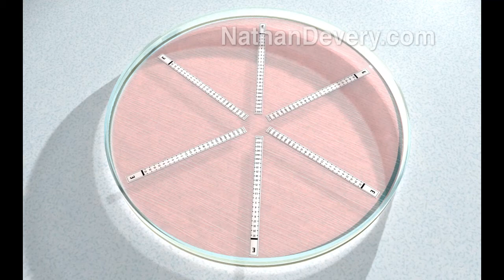Petri Dish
Petri Dish 3D animation